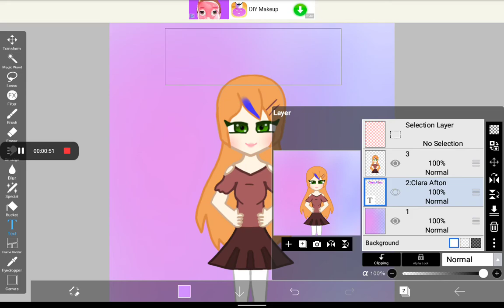Clara Afton (IbisPaintx)